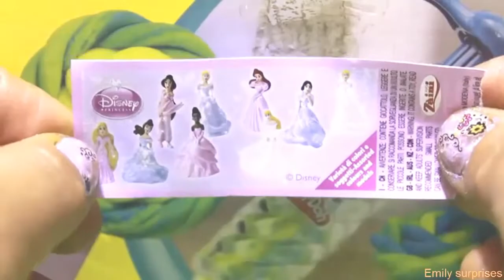Bubble Guppies|Spongebob|Hello Kitty Underwater Surprise Eggs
Bubble Guppies, Spongebob, and Hello Kitty have underwater fun.